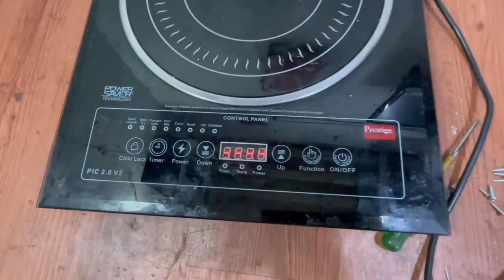induction cooker repairing with igbt transistor